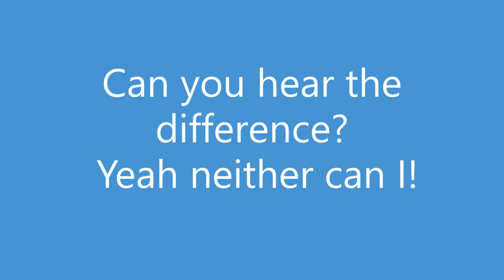Chuckwagon B303cam 1.6s vs 1.7s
1984 Ford LTD wagon with 5.0L, B303 cam, going from 1.6:1 stock rocker arms to Crane 1.7:1 roller rockers.

Exhaust consists of BBK shorty unequal length headers. BBK 2.5" off road H-pipe,  Dynomax super turbo mufflers and 2.5" tailpipes.